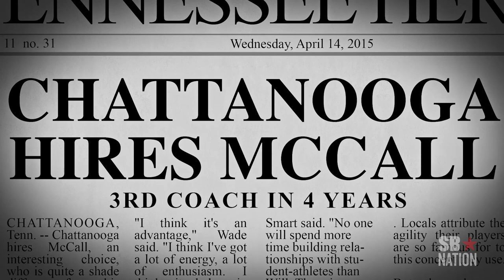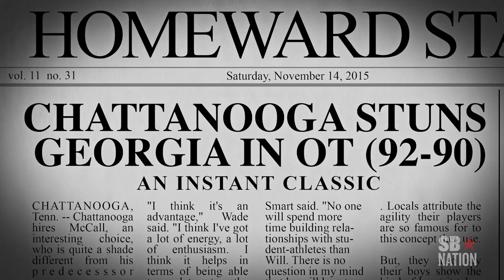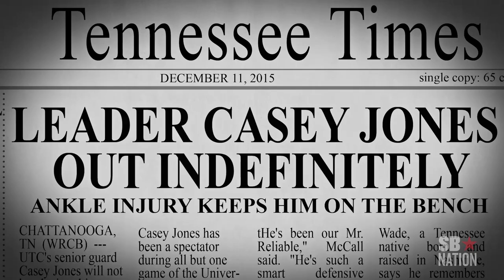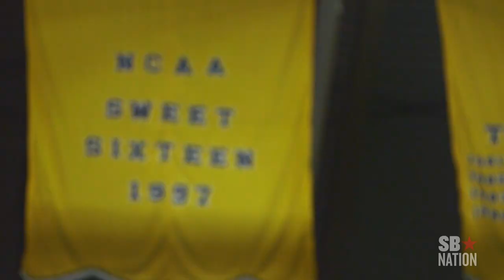Chasing Cinderella 2016: Chattanooga basketball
A behind-the-scenes feature on what makes the 2015-16 Chattanooga Mocs basketball team so special as they head into the NCAA Tournament.